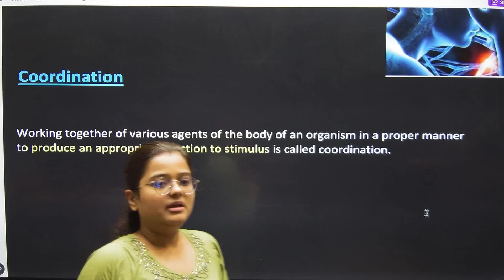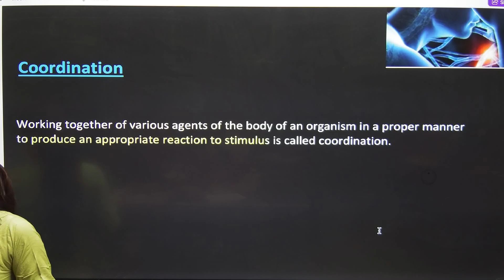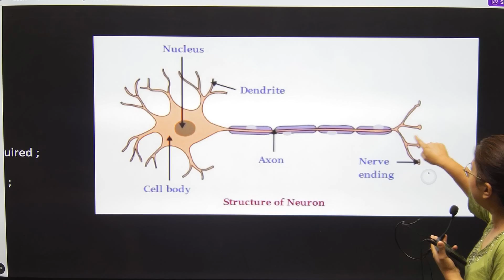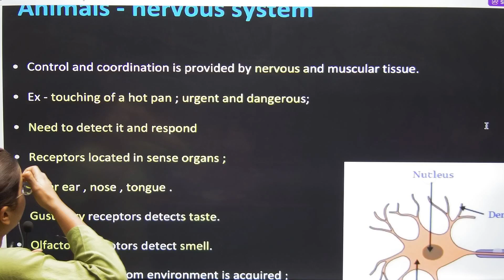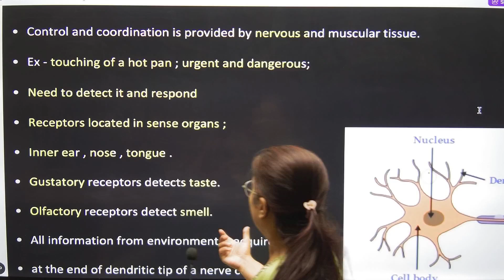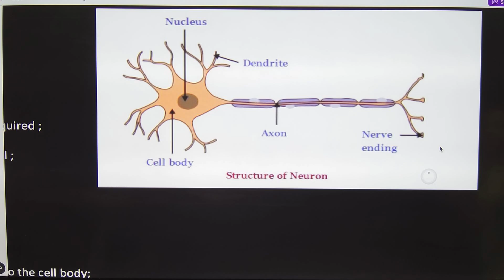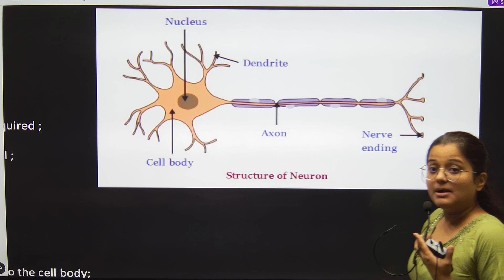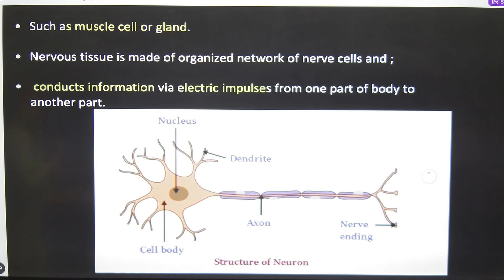ANIMAL NERVOUS SYSTEM I CONTROL AND COORDINATION I 10TH I BIOLOGY